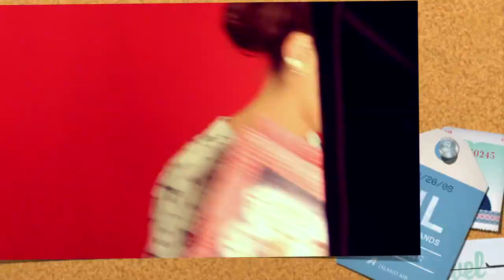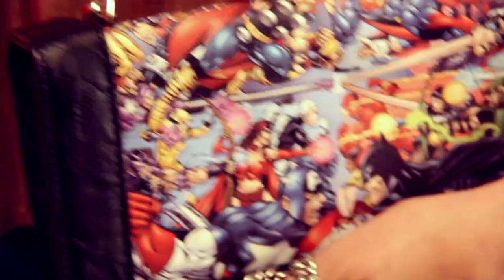Behind The Scenes With- Ain Maha (Handmade Accessories)- By Photo Boutique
Video By: Nazly Abou Seif
Photography By: Shahira Zaki
Hair & Make-up: Rafi & Sherif Khalil (al sagheer salons)
Designer: Maha Al Sagheer
Model: Norshek Fawzy